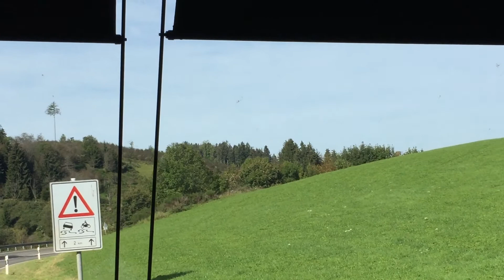Cow Bells in the Alps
Our tour guide Vi had many stories about cow bells.  We learned that Julie Andrew's song "The Hills Are Alive with the Sound of Music" was about the cows coming down to be milked.  Each farmer has his cow's bells tuned to a different musical chord to identify them.